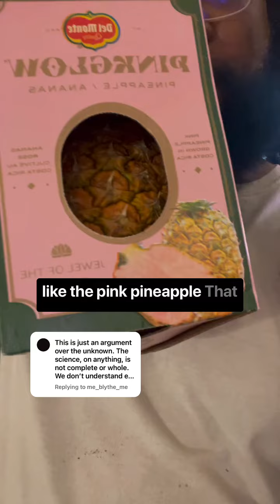"GMOs: Fixing Humanity's Mistakes"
Friends, when it comes to genetically modified organisms, it is not some crackpot scientist with an evil scheme trying to ruin the food supply

It is a group of people dedicating their time and effort to try to fix what humanity and greed has broken.

Any genetically modified organism that comes out to market whether you can buy it yourself or not has to be tested rigorously in order to actually be sold to someone.